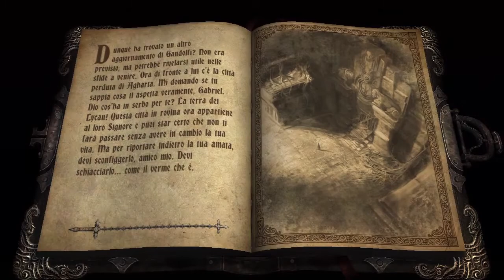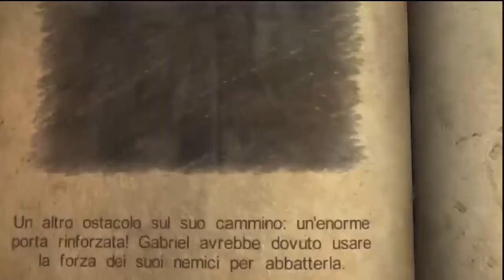Castlevania Lord Of Shadow (ITA) Parte 7 HD - INGRESSO LABIRINTO